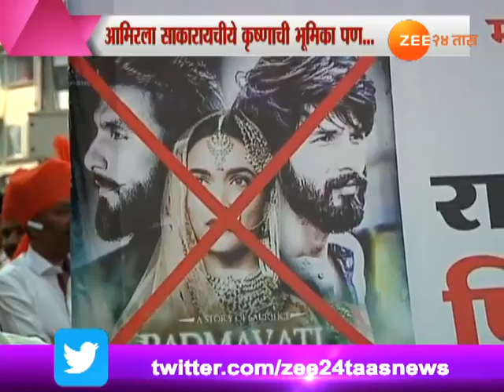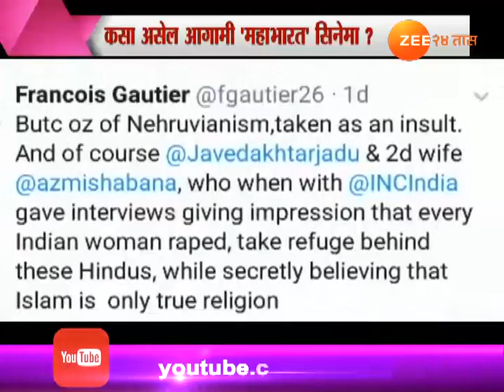सेलिब्रिटी अँकर : न्यूज विथ सुव्रत जोशी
Celebraty Anchor Suvrat Joshi 13th April 2018